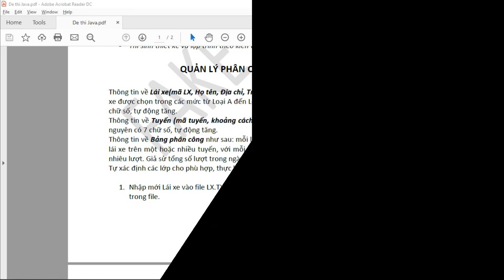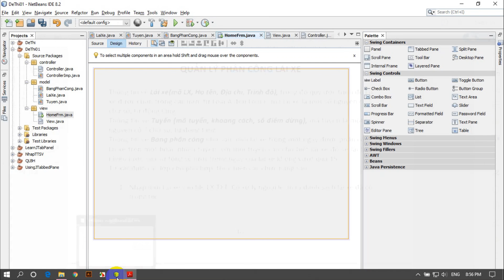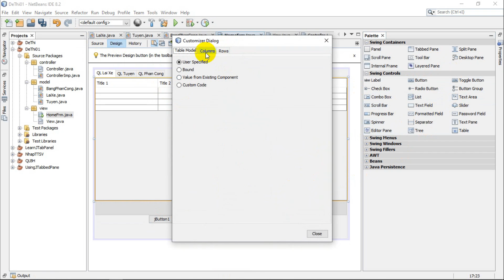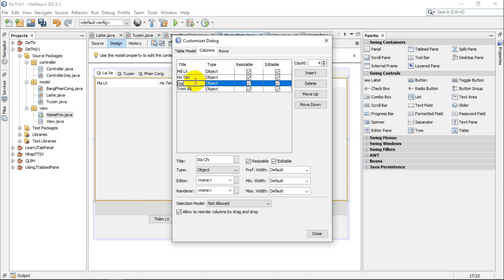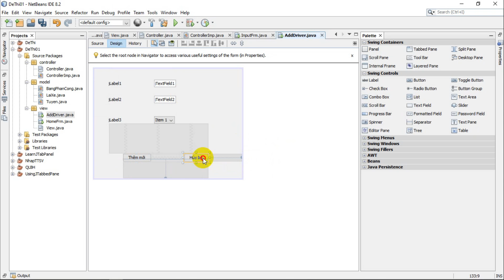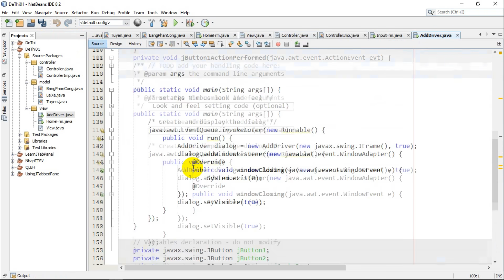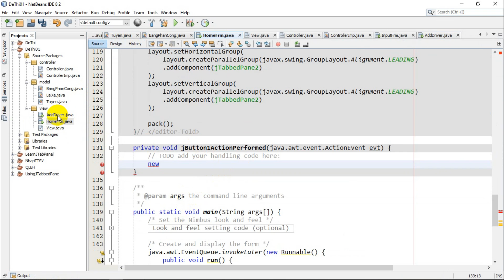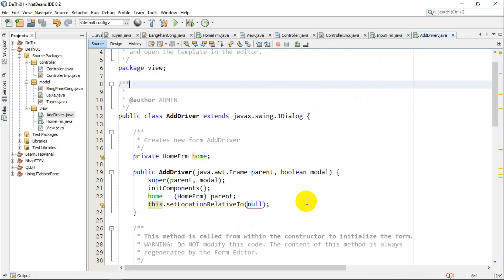Giải Đề Thi LTHĐT Java - P3: Thiết kế giao diện thêm mới lái xe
Hướng dẫn giải đề thi lập trình hướng đối tượng trên ngôn ngữ Java. Hướng dẫn tạo giao diện thêm mới lái xe.